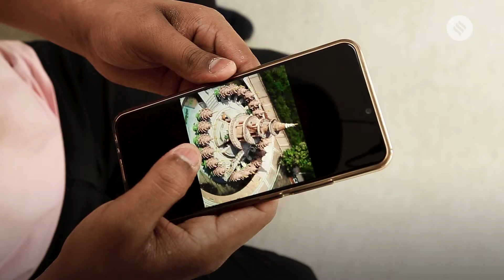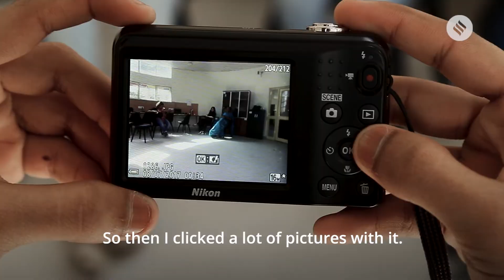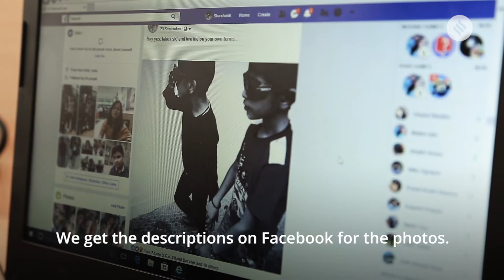Meet the children who don't let visual disability get in the way of their love for photography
On World Disability Day, Express Parenting brings you the story of fashion photographer Richa Maheshwari who has taken it upon herself to teach photography to children with visual disability. Indian Express, The Indian Express Newspaper, The Indian Express, Indian express news, indian express editorial Today's Indian Express newspaper offers a comprehensive package of news, including Indian Express editorial analysis and Indian Express analysis today. This well-respected publication covers a wide range of topics in its India Express editorial and Indian Express news sections. Stay informed with the Indian Express newspaper today.